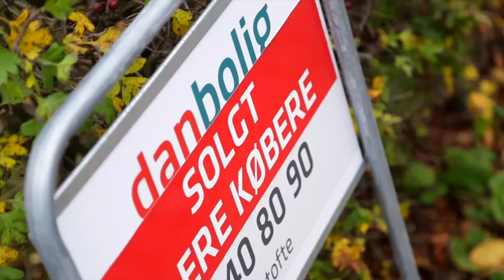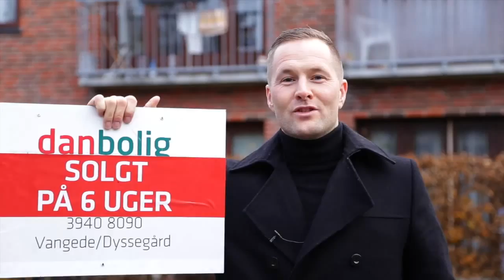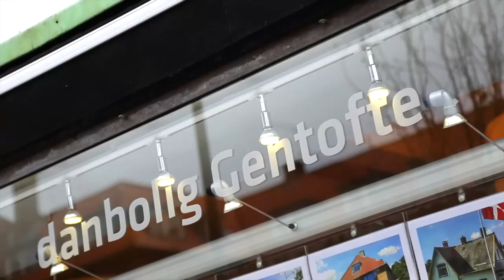Salgsvideo - Oktober 2015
Her kan du se et udpluk af hvilke ejendomme danbolig Gentofte/Vangede-Dyssegård har solgt oktober måned.

Danbolig
Boligfilm
Gentofte
Frederik Fausing
Ejendomsmægler
Salgsvideo